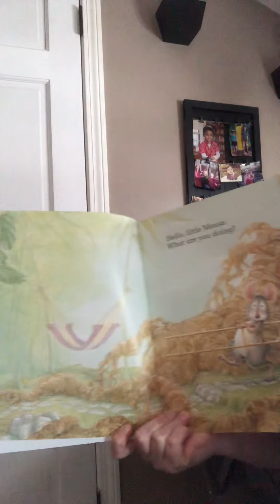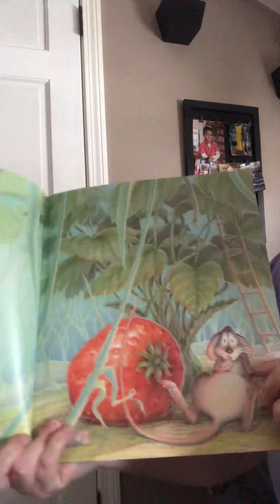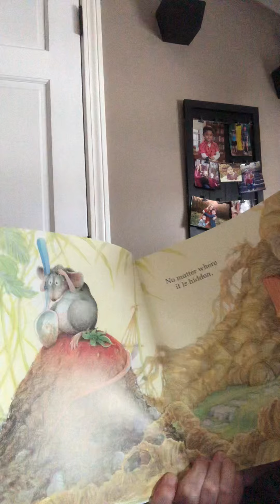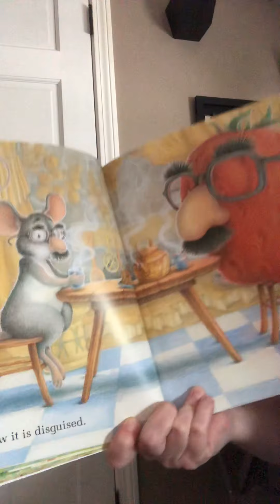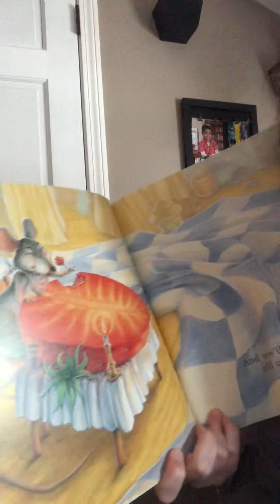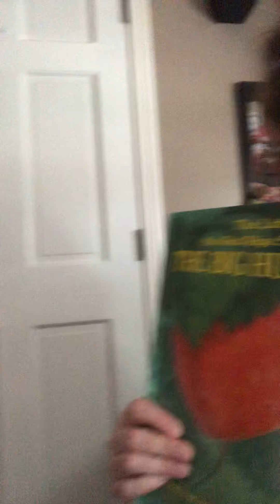The Big Hungry Bear 🐻🍓 book & The Princess Pat song 🧝🏼‍♀️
A story for you and a song to sing along with me! I hope you like it!💕